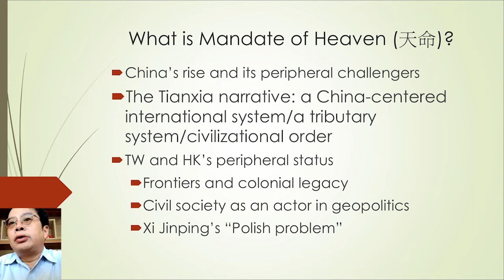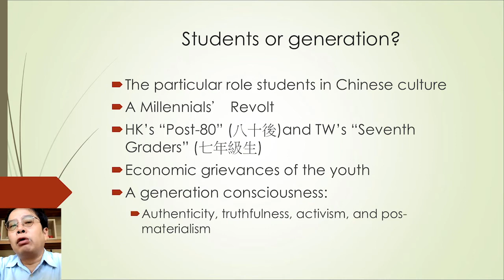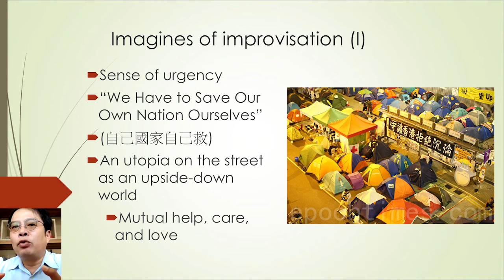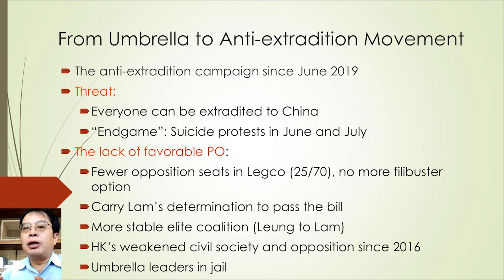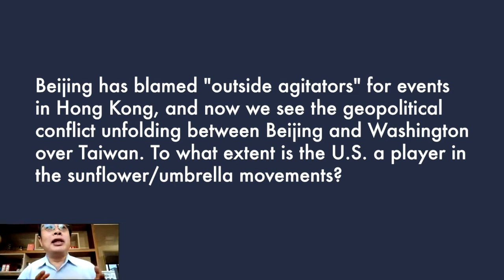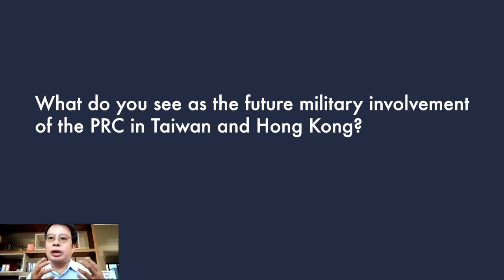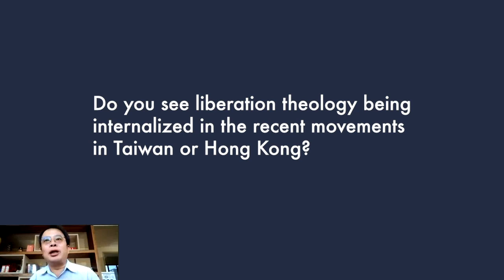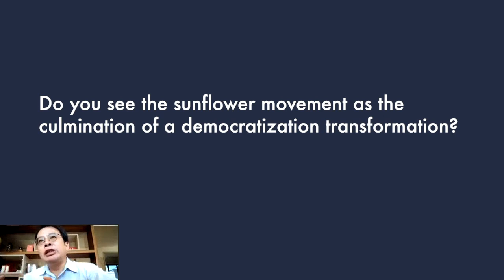Challenging Beijing's Mandate of Heaven with Prof. Ming-Sho Ho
Professor Ho presents the major findings of his 2019 book, Challenging Beijing's Mandate of Heaven. Ho uses the perspective of social movement studies to make sense of the two student-led occupy movements in Taiwan and Hong Kong. He utilizes this analytical framework to understand Hong Kong's anti-extradition that erupted in 2019 and concludes with an updated reflection about potential future developments.